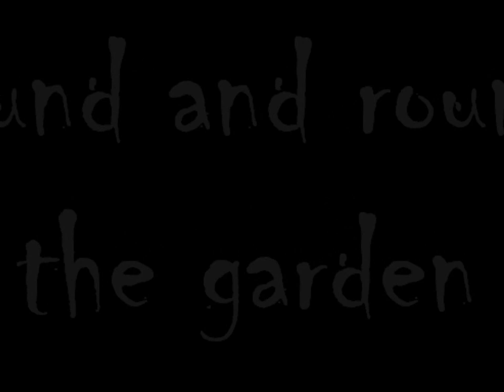ROUND AND ROUND THE GARDEN TRAILER | RYAN HARRIS